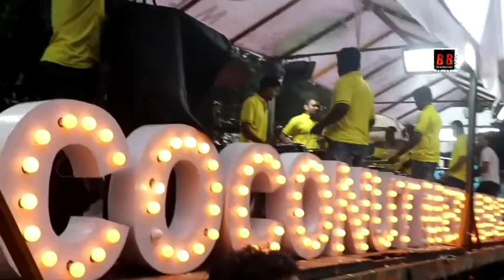Coconut Media Box Grand Ganpati Visarjan